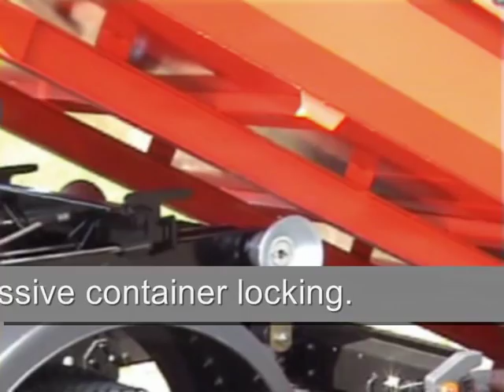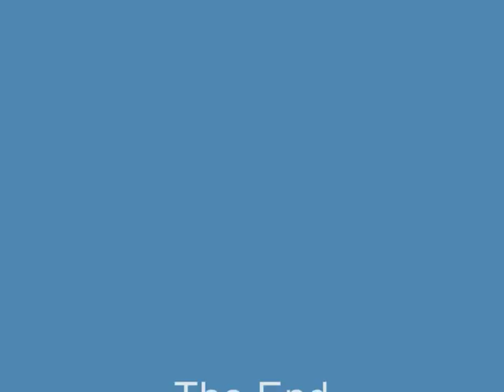CTS-LIFT05-32-K-AVIA.wmv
Hookloader / Abrollkipper CTS-LIFT 05-32-K knuckle-type CITY mounted on AVIA